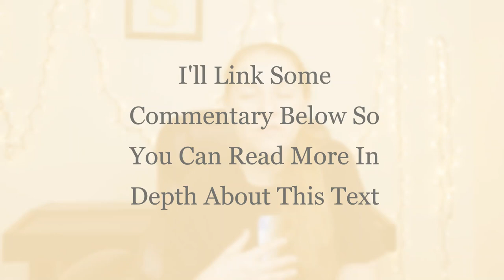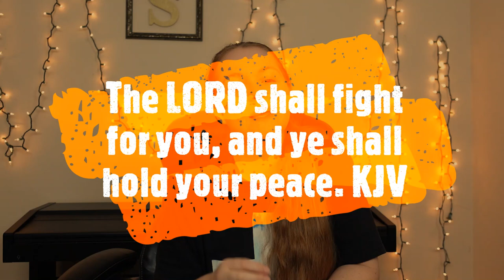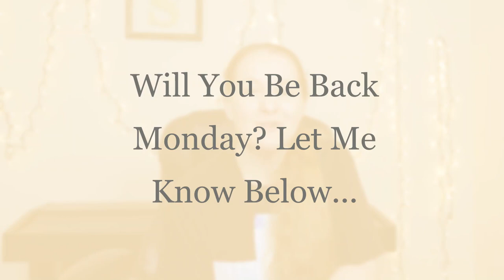Exodus 14 14 In Depth Bible Study / The Best Daily Devotion For Women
This truly is the best daily devotional for women and I am sharing bible verses to teach you how to let God fight for you. Print out the Bible Study Sheet below, write out Exodus 14 14 and I encourage you to let God fight for you today and you will see letting god fight your battles is the best choice you could make! God will give you victory over your enemies, just watch and see. God fights your battles scripture will help you to see your battles have already been won, my friend!

Please join our YouTube family we would be blessed to have YOU!!

▶︎THE BEST YOUTUBE Growth Tool- Tube Buddy-
Check it out and use my code when you sign up

✨If you wanna join my Faithful Crew, Check me out

✨ Don’t Mis Out on My freebies & Amazing Special Offers?

➡️ Women’s Bible Study Essentials I am Loving:
❤️Gel bible Highlighters I use
❤️Holy Living Bible Study Book

➡️ My Current Video Making Equipment:
Camera: Sony ZV1 (white)
Lighting Kit